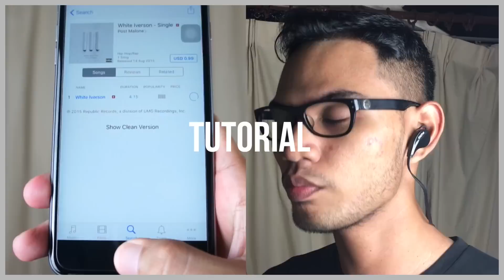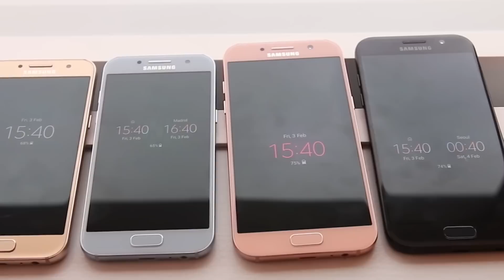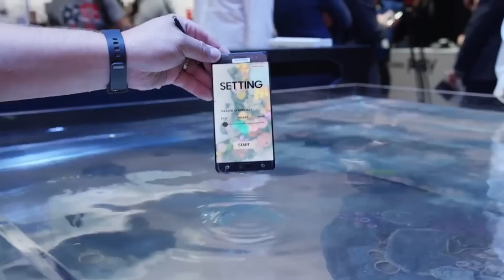Samsung A series 2017 | Malaysia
features yang aku harap ada pada midrange smartphone pada tahun 2016 sudah pon dibuat, cuma lewat 1 tahun.

Psn ID: anceaway

Smartphone video daripada channel
-XEETECHCARE
-androidauthority
-MKBHD